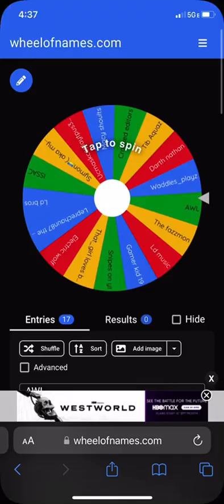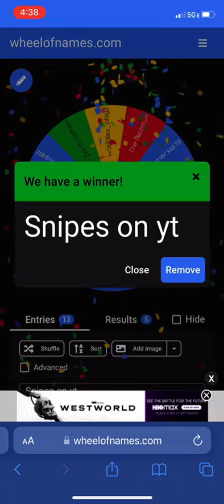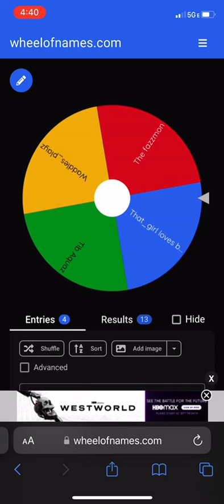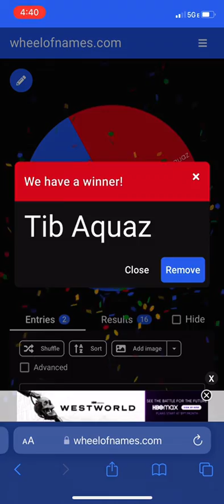WE DID IT WE HIT 100 SUBSCRIBERS THANK YOU GUYS SO MUCH SO HERE IS 17 SHOUTOUTS!!!!!!!